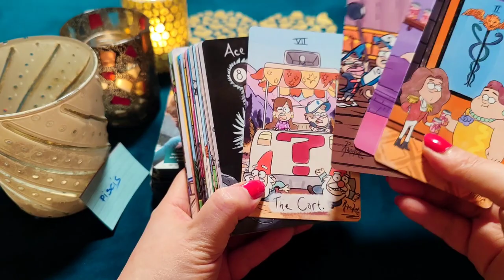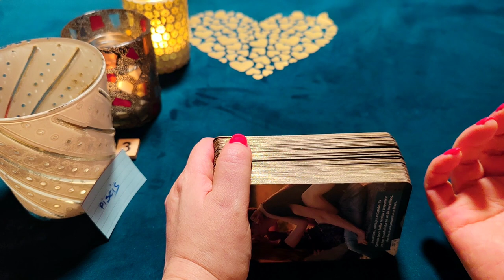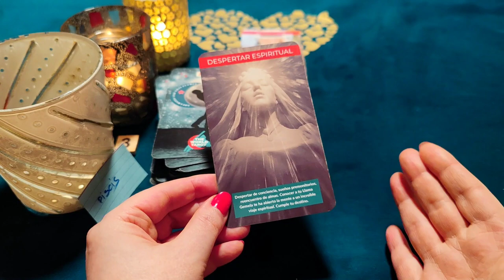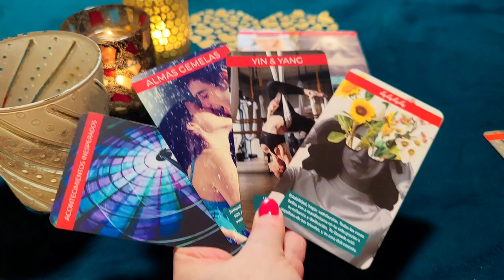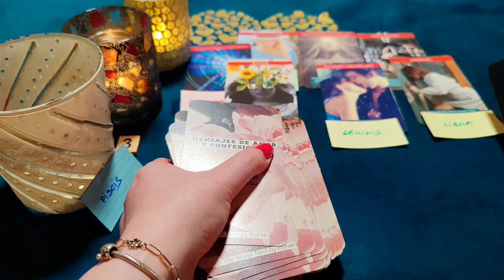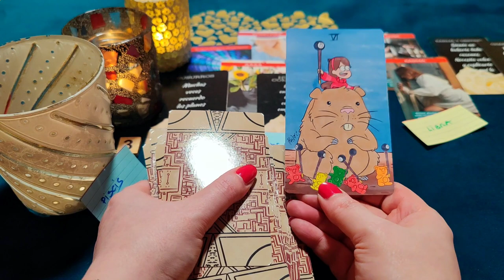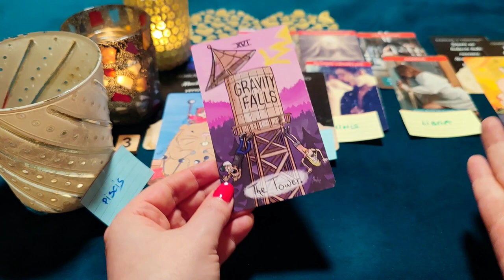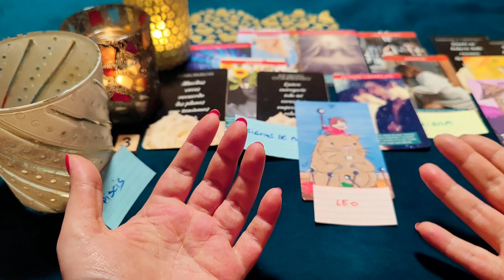PISCIS ♓ DIOS MÍO! TE LLEGA UN WHATSAPP ENORME DE MI AMOR‼️😱 HORÓSCOPO PISCIS AMOR MARZO 2023❤️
¿Quién soy?